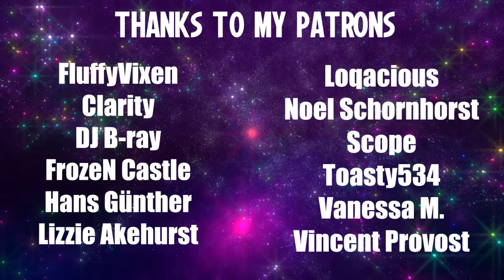Blind Playthrough: Halo CE - Part 3 | Having a bad day in Halo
tell your friends that I lost my cool!